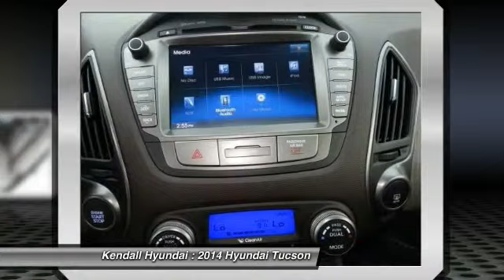2014 Hyundai Tucson Miami FL T908686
Kendall Hyundai
15895 S. Dixie Hwy

BACK-UP CAMERA, BLUETOOTH, MP3 Player, KEYLESS ENTRY, 28 MPG, SAT RADIO, Giving customers more space is in a crossover is what Hyundai set out to do with the Tucson. With styling provided by Hyundai's Frankfurt design center, The Tucson's design of its sculpted hood, wraparound headlights and rear roof spoiler further set it apart from every other CUV on the road. Whatever the weather, hot or cold, Tucson offers features that protect you from the elements. Front solar glass keeps the glaring sun at bay while the rear privacy glass keeps wandering eyes from intruding. When the air turns frosty you'll appreciate heated side mirrors with turn-signal indicators. Not only does the Tucson have more passenger volume than comparable vehicles, it deploys all this extra space far more thoughtfully. The Tucson has room to spare with the seats up, but fold down the 60/40 split rear seats and you'll have more than enough room to hold a mountain bike in the 55 cubic feet of space. Based on driving conditions, the Intelligent Torque Controlled Coupling at the heart of the Tucson all-wheel-drive system automatically adjusts torque distribution and allows for a 50/50 torque split between front and rear wheels, for better handling and mileage. With increased traction and standard 18-inch tires on the LIMITED, the Tucson takes on mud and snow with assurance. The Tucson GLS' 2.0L, 4-cylinder engine gets up to an EPA-estimated 29 MPG Highway, while the SE and LIMITED's 2.4L Theta engine with CVVT steps up the horsepower to 182 and still reaches an impressive EPA-estimated 28 MPG Highway. Get there more safely and quickly with Tucson's technology, including an available integrated Bluetooth hands-free phone system that lets you take calls on the road, without taking your hand off the wheel. The available touchscreen navigation system with a rearview camera for backing up, and a premium audio system to keep you entertained every step of the way. The 2014 Hyundai Tucson sets itself apart due to eye-catching body sculpting with an almost European feel. With a gorgeously contoured hood, two tiered grille, sloping roofline and windswept curves on its profile, the Tucson has a fresh, yet dramatic look that must be experienced in person. The 2014 Tucson is offered in 3 trims: the base GLS, the SE, and the top-of-the-line Limited. The base GLS comes standard with a 2.0-Liter, 164 Horsepower, 4-Cylinder engine. It gets an EPA estimated 23 MPG City and 29 MPG Highway as a Front-Wheel Drive. Dependent on style variations, the SE and Limited are available with a 2.4-liter, 182 Horsepower 4-Cylinder engine or the 2.4-liter can be ordered as a Partial Zero Emissions Vehicle. New for 2014, Hyundai has added direct-injection technology to both of its engine choices. All trims come standard with a 6-speed automatic transmission, and as an available option, all can be equipped with a part-time AWD system. The Base GLS comes standard with power windows and door locks, air conditioning, tilt/telescopic steering wheel with integrated audio and cruise-control buttons, iPod/USB and MP3 auxiliary input jacks, keyless entry, three 12-volt outlets for your electronic devices, and 17-inch wheels. New for 2014, Bluetooth is now standard. When you move up to the Tucson SE you get heated front seats, power drivers seat, automatic headlights, roof rails, heated mirrors, and fog lights. Also, new for 2014 the SE Trim gets a 4.3-inch LCD touch-screen radio with rearview camera. Treat yourself to the top level Limited trim and you get a push-button start, leather seating, automatic dual temperature controls, and 18-inch alloy wheels. New for 2014, the Limited also gets Blue Link telematics. For safety, all trims come standard with front and rear anti-lock brakes, electronic stability control, hill start assist, downhill brake control, and traction control. Drive the 2014 Hyundai Tucson today!